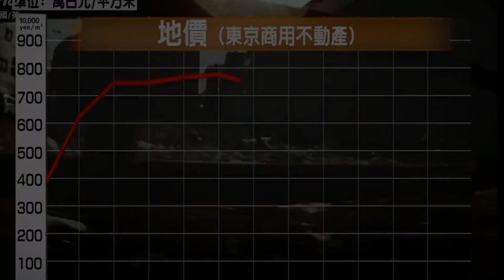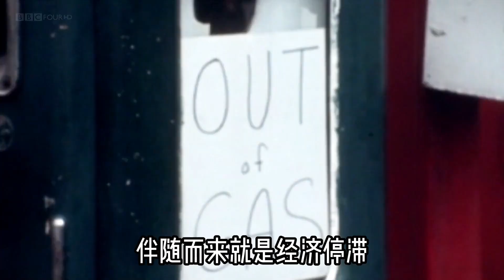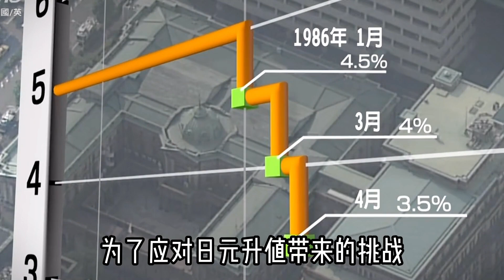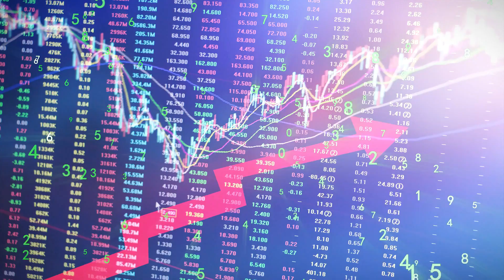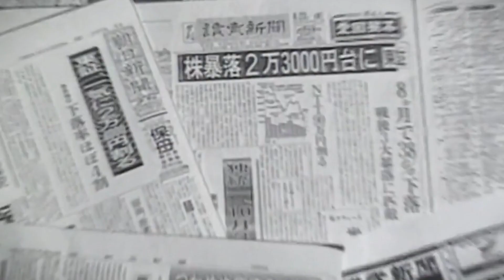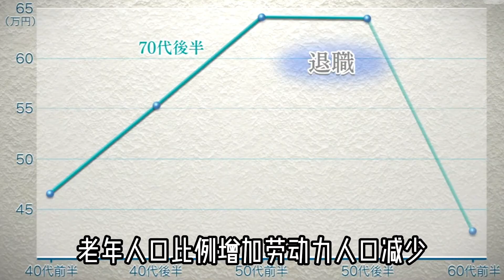股市暴跌，房价崩盘，30多年前的日本经济泡沫让无数人背上巨债#日本经济泡沫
股市暴跌，房价崩盘，30多年前的日本经济泡沫让无数人背上巨债